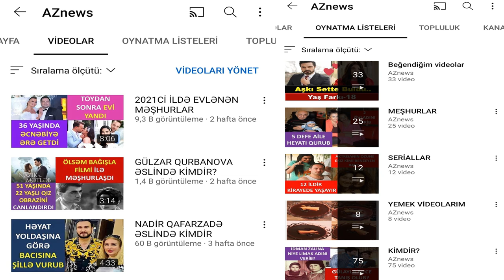YUXU KİMİ SERİALININ LƏMANI ƏSLİNDƏ KİMDİR?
KIMDİR RUBRİKAMIZIN EVVELKİ VİDEOLARINA BAXMAQ ÜÇÜN AŞAĞIDAKI LİNKLERE DAXİL OLUN